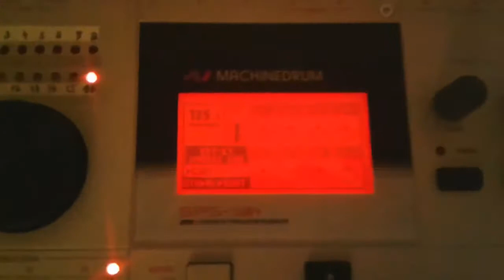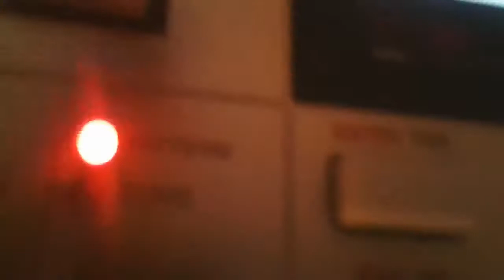community track update 1.1 GOOD JOB ELEKTRONAUTS !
phat KIKKKING hammer at 1:15 ... don you think?
A4 = 1 Track
MD= 4 Machines
MM = 3 Tracks + 1 FX Track .